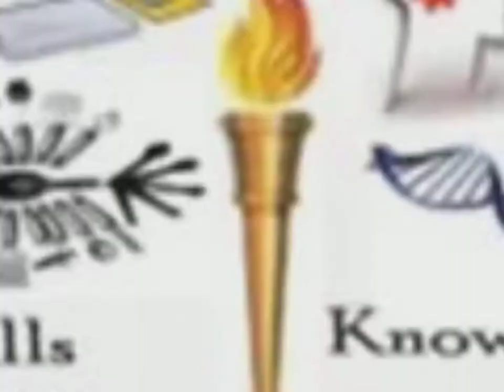IN AURORA, THE BALER STAND ALONE SENIOR HIGH SCHOOL IS READY FOR FACE TO FACE CLASSES.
F2F CLASSES